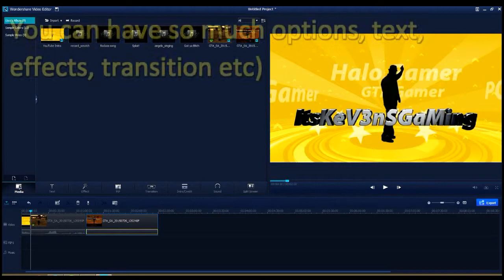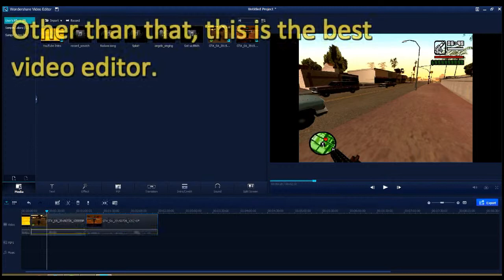How to record gameplay.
Here is a tutorial on how to record you're gameplay.